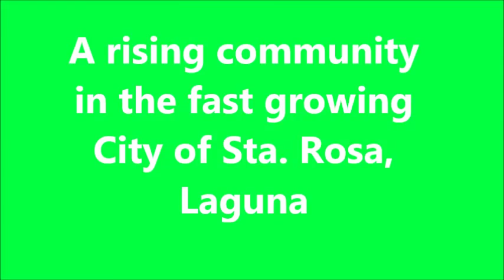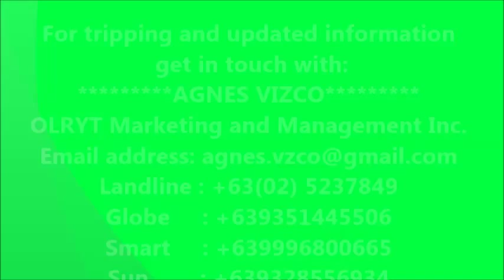Murang Pabahay Berkeley Heights in Sta Rosa Laguna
Berkeley Heights Subdivision by Borland Development Corporation is an affordable rent to own house and lot ( townhouse ) for sale located near nissan and toyota in sta. rosa city
A rent to own subdivision with complete features and amenities.
An affordable house and lot located in sta rosa near laguna technopark, coke, nissan, toyota and future business development of sta. rosa like nuvali, greenfield, and eton city.